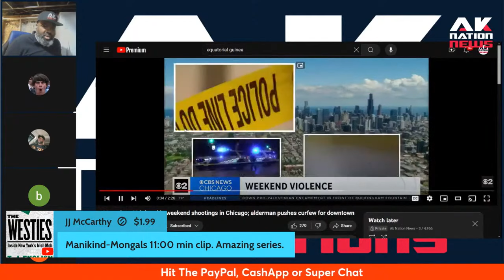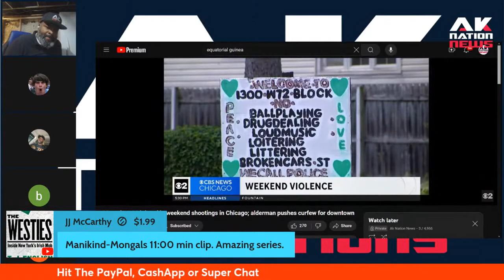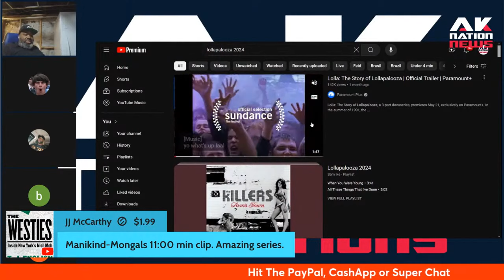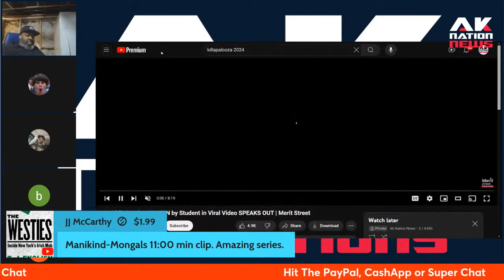Leaders call for an 8pm curfew for Black teens after rash of violence in Downtown Chicago.